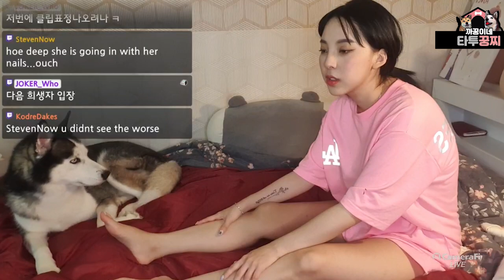이렇게 귀청소 잘하는 허스키 봤어유~~?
우리 타투는 귀청소도 잘해요~~
여러분의 댕댕이들은 귀청소 어떻게 하나요~?

2020년 01월 15일
제목